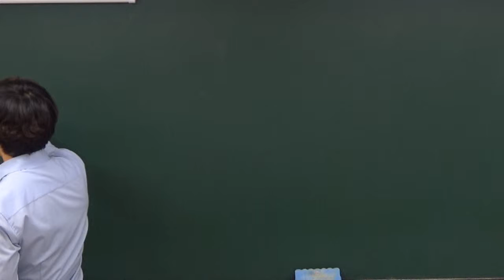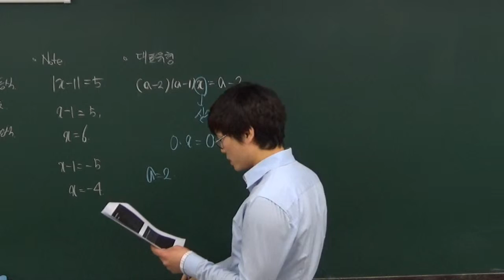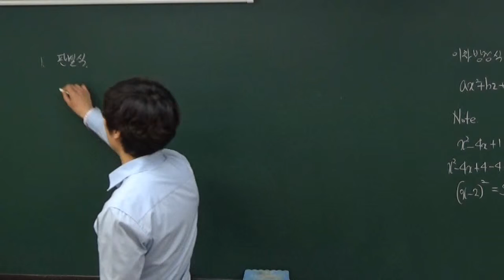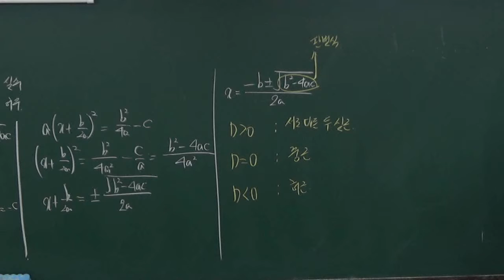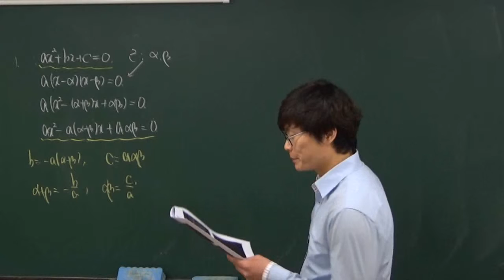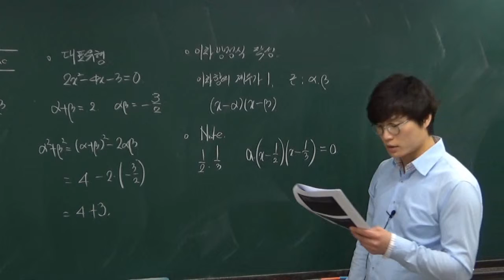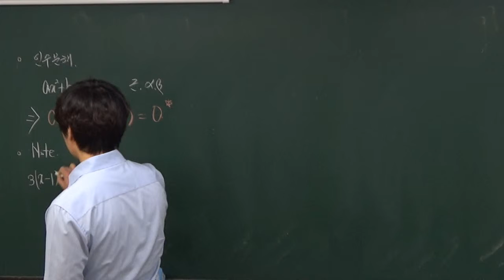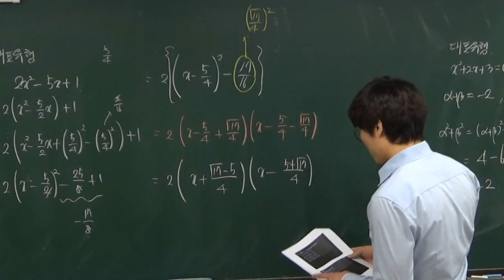[더배움] 2016 고졸검정고시 수학 이론 제13강 방정식1 p172